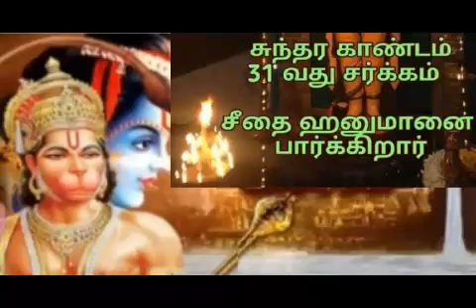SRI SUNDARA KANDAM SARGAM 31